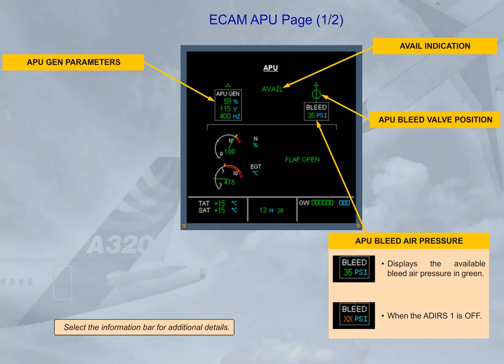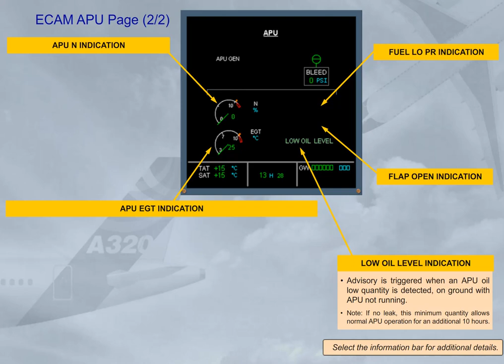Airbus A320 CBT #044 APU - Controls & Indications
#044 APU - Controls & Indications